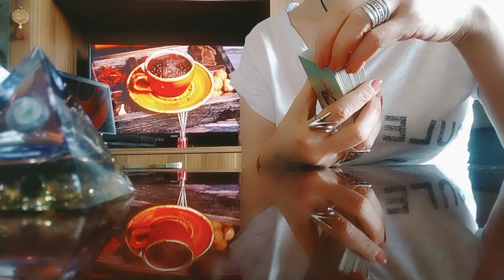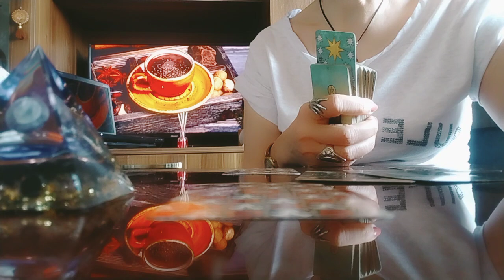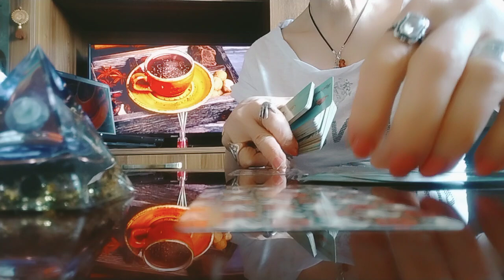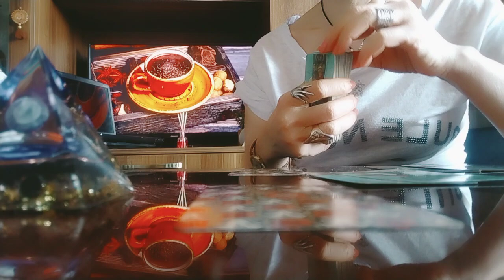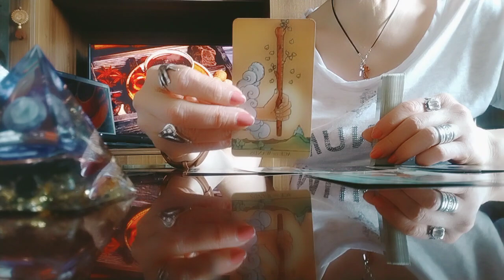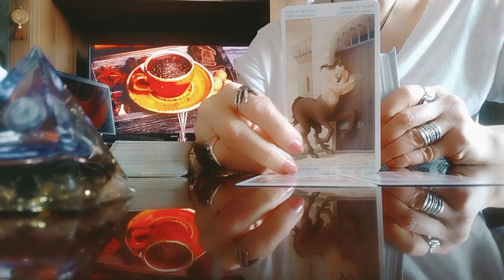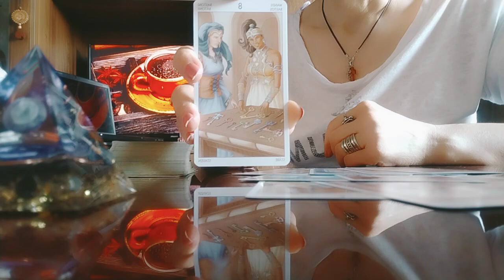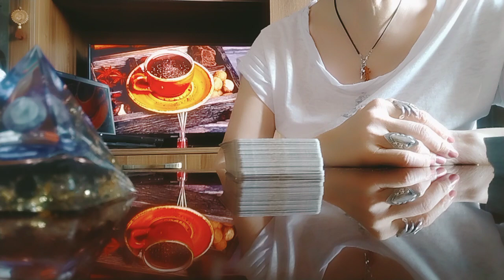რომელ სფეროში გაქვთ უიღბლობა?🧐😚😘